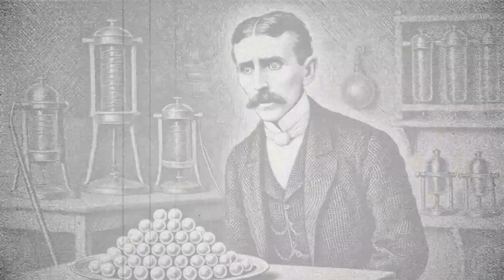Things You Might Not Know Nikola Tesla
Nikola Tesla was a brilliant inventor and engineer whose contributions to science have left a lasting impact on the world. Born in 1856, Tesla was not just known for his groundbreaking work in electricity but also for his unique personality and peculiar habits. His life was filled with remarkable achievements and fascinating quirks that made him a truly one-of-a-kind figure in history...